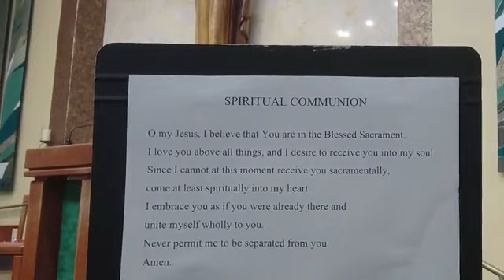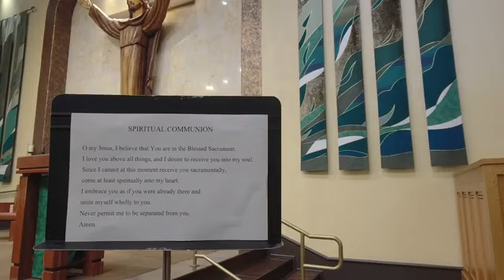Thursday Morning Mass - 6-24-2021